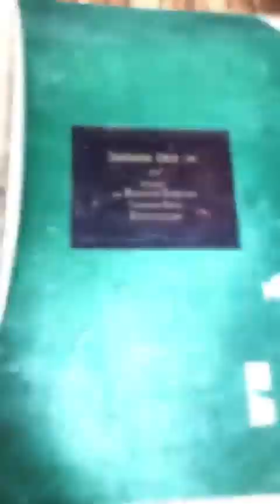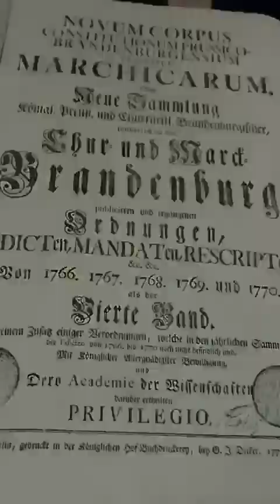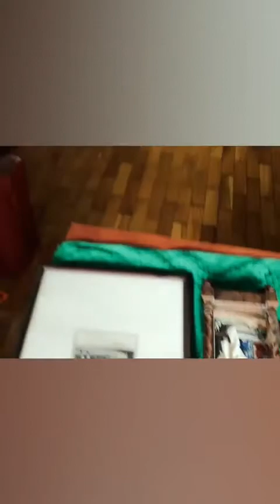Przewóz przez granicę oraz identyfikacja zabytków 27 cze - 01 lip 2022 r